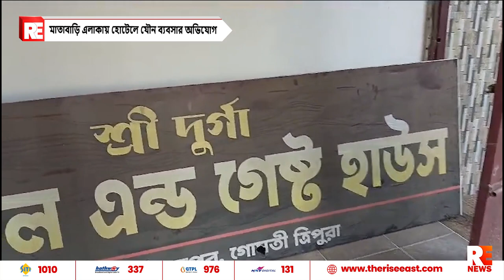মাতাবাড়ি এলাকায় হোটেলে যৌন ব্যবসার অভিযোগ